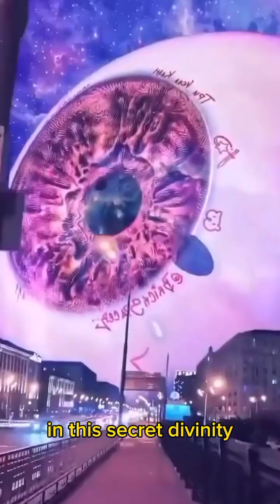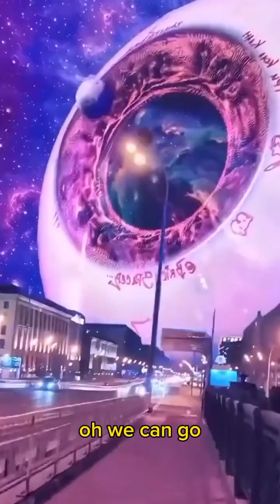Alanis Morissette - Edge Of Evolution